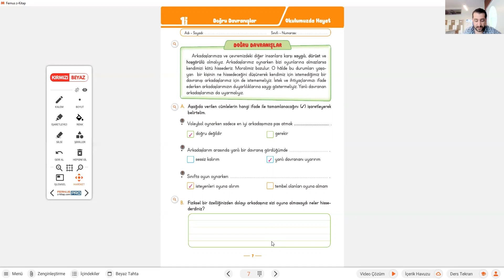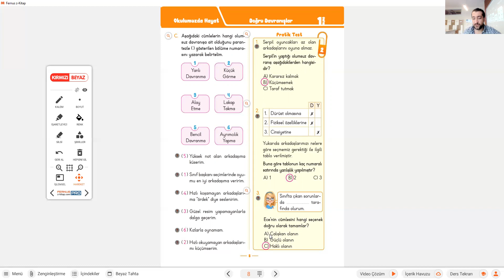29 Aralık 2020 3B Sınıfı Hayat Bilgisi Ödevi